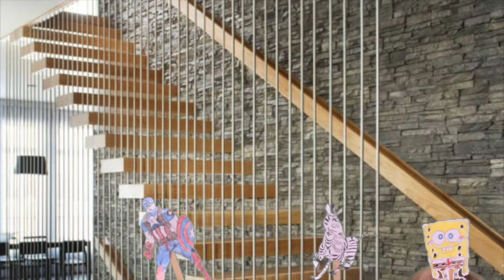Dont play on stairs h4p2